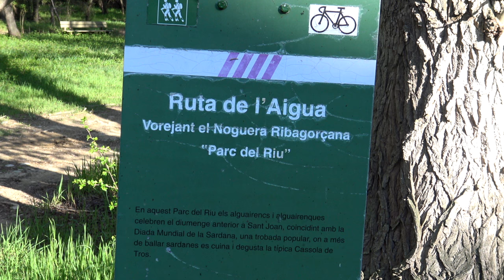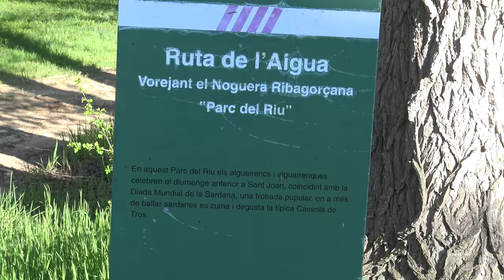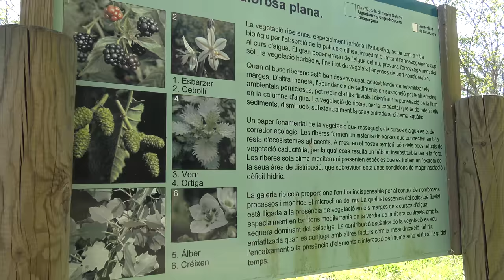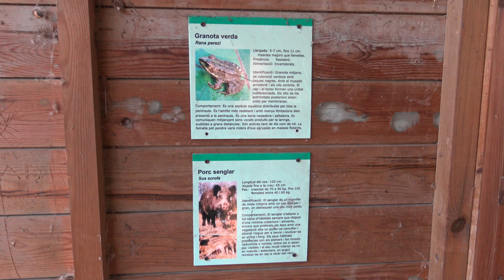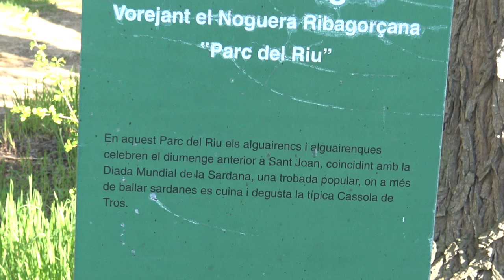Parc del Riu Alguaire, Riu Noguera Ribagorçana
Parc del Riu Alguaire,,,El río Noguera Ribagorçana es un río español, afluente del río Segre por la margen derecha que pertenece, por tanto, a la cuenca del río Ebro. Nace en el valle de Mulleres a 2.750 metros de altura, en la vertiente S de la divisoria formada por el macizo de Maladeta - Aneto - Salenques - Gerbosa - Puerto de Viella - Rius. Desemboca en el Segre, en el término municipal de Corbins (en la comarca de Segriá, en la provincia de Lérida). Durante buena parte de los 130 kilómetros de su curso coincide con la línea divisoria entre Cataluña y Aragón.tiene una longitud de 100 km,VIDEO GRABADO EN 4K